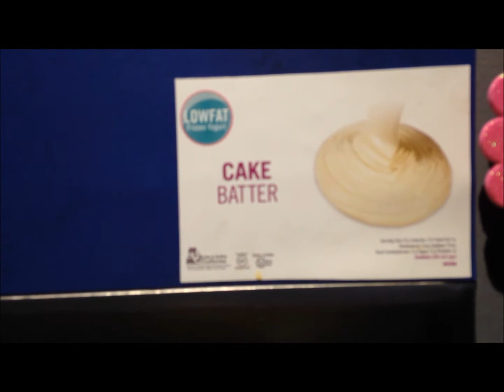Back and Boulder Work, Castings, & Do I Track My Froyo?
My most recent back and shoulder workout, answering your questions about my frozen yogurt intake, and clearing up a few misconceptions about modeling!